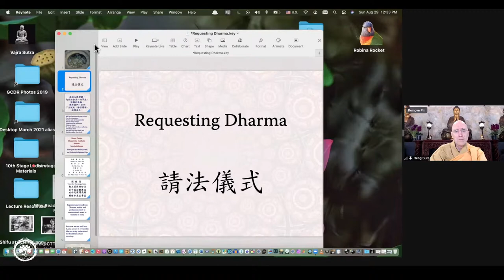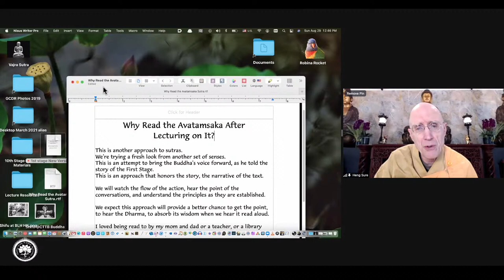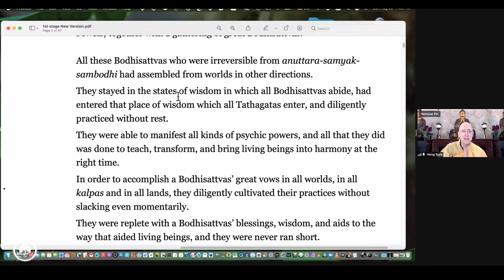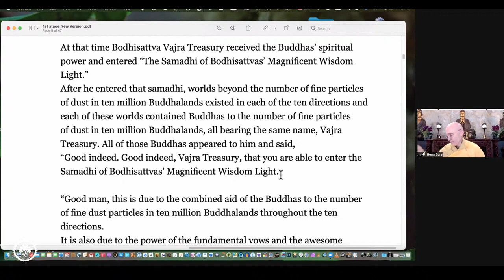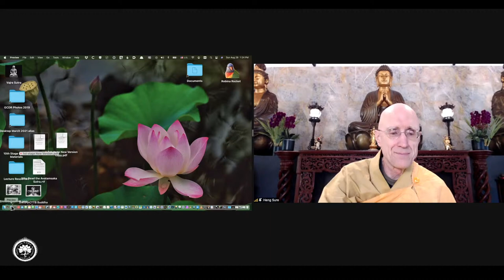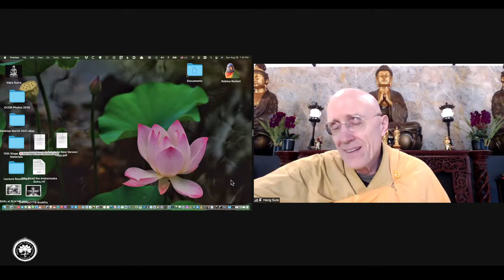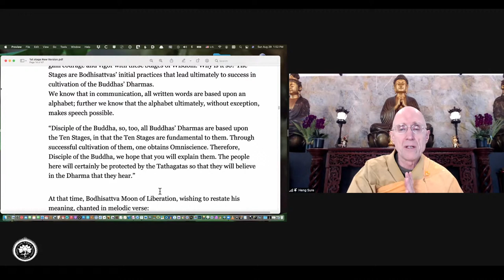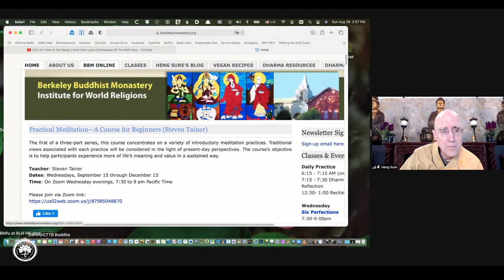Avatamsaka Sutra lecture at Berkeley Buddhist Monastery, (1st ground #1)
About the class:
Covering the Avatamsaka Sutra, "First Grounds Chapter"